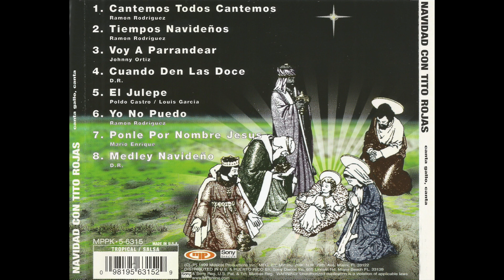Tito Rojas - Ponle Por Nombre Jesús